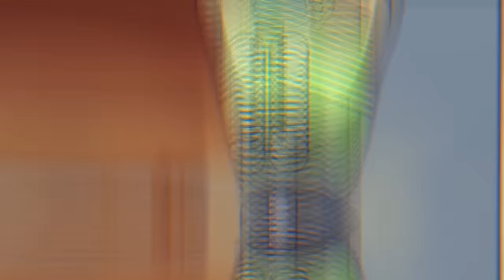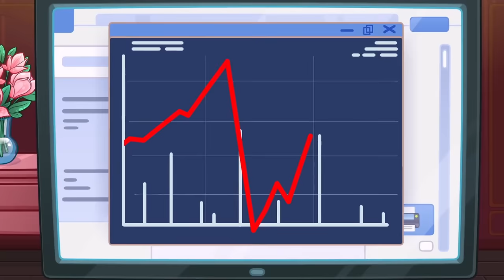Team Avocado in Prison! 🚨 Police Officer, Amazing Thief & Crazy Jailbreak 🚨 Avocado Couple Live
The most crazy stories about jailbreaks, police chases🚓, crime and justice in the city of vegetables!👮 Even robots can be jailers, even Carrot can be a judge, even Avocado can be a detective!